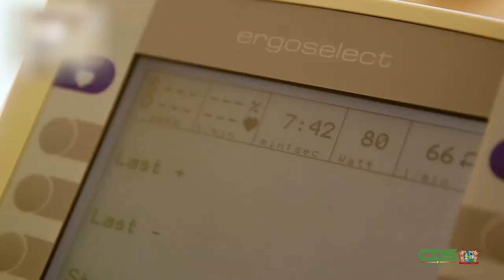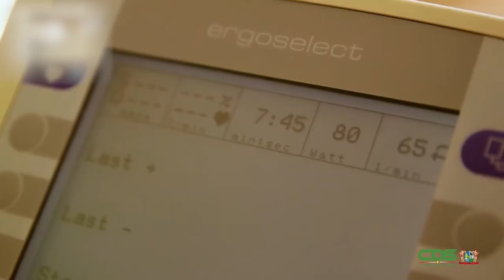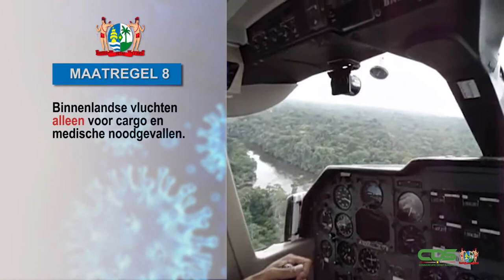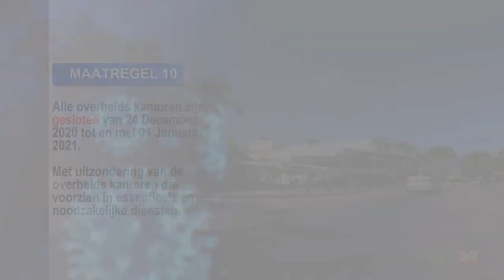COVID-19-MAATREGELEN IN HET SRANAN TONGO